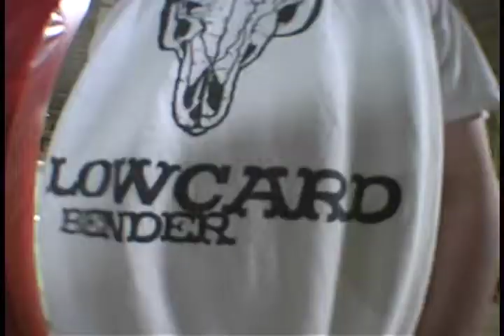the Ideal Taunton trip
Our man Caesar organized a trip to Skaters Edge skate park up in Taunton, Mass.  Most of the crew had not skated together since before winter so it was like a Norwich reunion.  If you missed it, drop him a line about the next event he's organizing.  You'll be stoked!